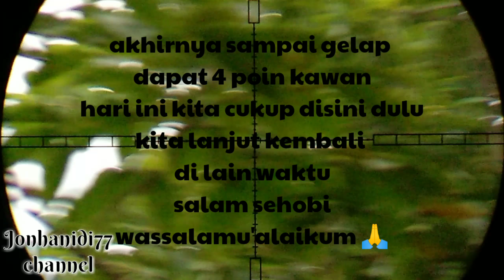HUNTING TEKUKUR KEBUN KARET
Assalamu'alaikum kawan2

Kali ini saya hunting tekukur/derkuku di kebun karet warga di desa Mangkunegara Kec. Penukal Kab. Penukal Abab Lematang Ilir (PALI).

Tekukurnya melimpah cuma keburu sore sampai di spot...

Alhamdulillah masih bisa poin...

mantaab...👍👍